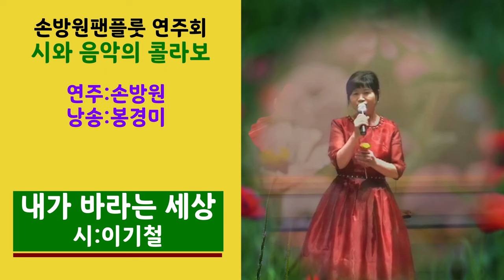[시낭송]내가 바라는 세상 /이기철#가을연주회ㅣ시와음악의만남(낭송:봉경미/연주:손방원)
영상문의
깊어가는 가을 밤
가을연주회를 하였습니다.
팬플룻연주자 손방원선생님과
시낭송 콜라보를 하였습니다.
시:내가 바라는 세상
시:이기철
낭송:봉경미
연주:손방원팬플룻
제목:바람

대구경산복합문화공간
카페:브리프저니
2023년11월11일